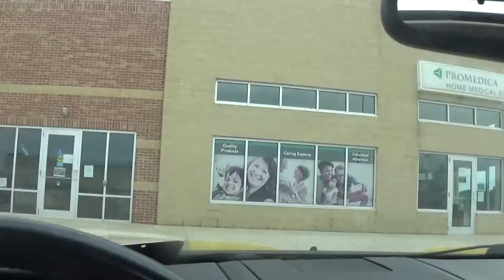i got the supplies for my bipap machine